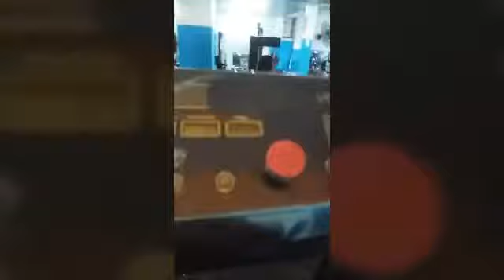M͙e͙u͙ c͙a͙r͙n͙a͙v͙a͙l͙ e͙ n͙a͙ a͙c͙a͙d͙e͙m͙i͙a͙ 💪👈😙